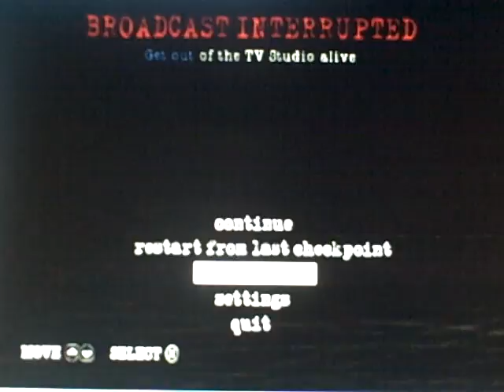Lets Play Manhunt 2- Grab Him and Bang Him (pt1)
I hate rednecks!